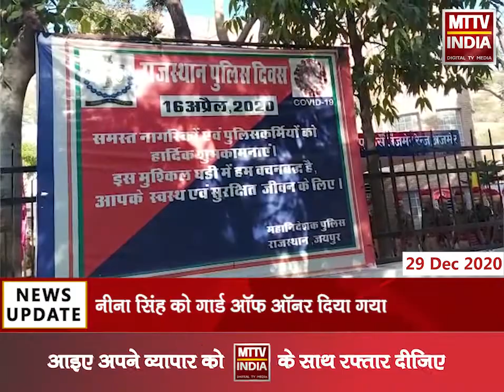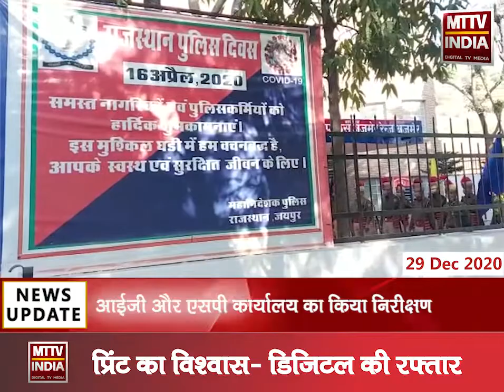Ajmer | एडीजी नीना सिंह पहुंची अजमेर | MTTV INDIA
एडीजी नीना सिंह पहुंची अजमेर
अजमेर रेंज आईजी कार्यालय पहुंची नीना सिंह
कार्यालय पर आईजी हवा सिंह और एसपी सहित अन्य अधिकारी रहे मौजूद
नीना सिंह को गार्ड ऑफ ऑनर दिया गया
आईजी और एसपी कार्यालय का किया निरीक्षण